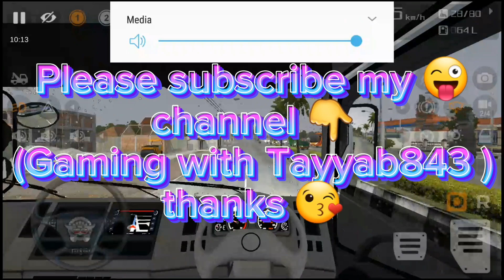Bus simulator Indonesia Truck Mod🤪😜gamingwithtayyab843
Assalam-o-alaikum friends please subscribe😉 my you tube channel watch full videos like👍 comments and share😜 videos visit my channel to watch more videos and please don't forget🙂 to subscribe and like videos Thanks😘

channel name👉 (Gaming with Tayyab843)